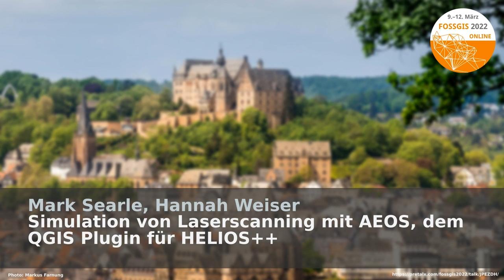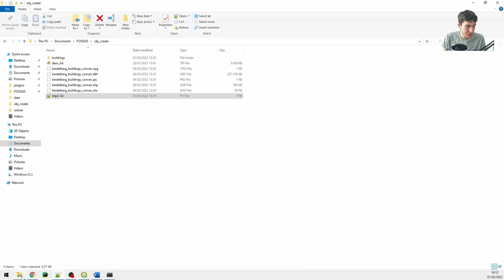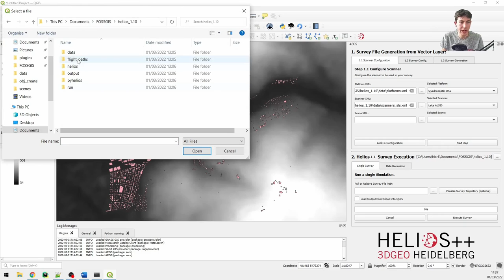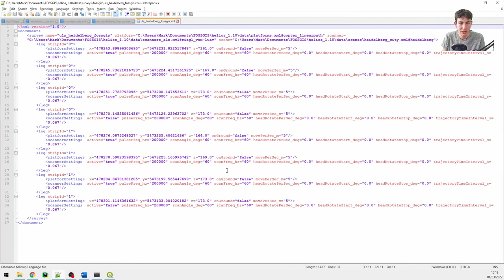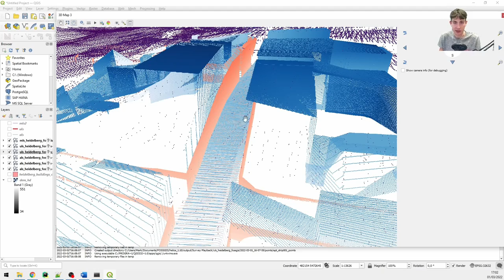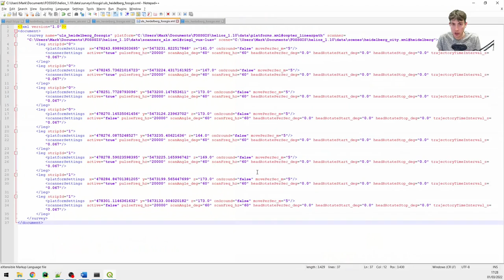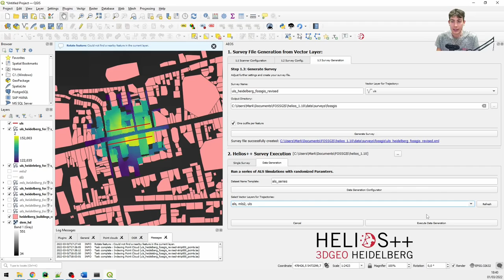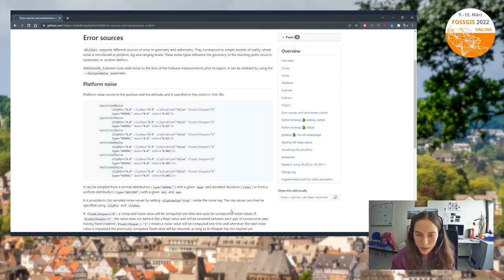2022 - Simulation von Laserscanning mit AEOS, dem QGIS Plugin für HELIOS++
Das einfach zu bedienende QGIS Plugin für HELIOS++ verbindet die Vielseitigkeit des LiDAR-Simulators HELIOS++ mit der Nutzerfreundlichkeit des Geoinformationssystems QGIS. In dieser Demo-Session werden wir HELIOS++ sowie das Plugin und seine Funktionalitäten anschaulich vorstellen. Wir demonstrieren den gesamten Ablauf des virtuellen Laserscannings, von der Erstellung der Szene und Konfiguration der Aufnahmeparameter bis zur finalen Punktwolke.

HELIOS++ ist eine Open-Source-Software für die Simulation von Laserscanning, die in C++ implementiert ist. Sie bietet ein gutes Maß an Realismus trotz geringer Laufzeiten und niedriger Anforderungen an den Computer, und ist darüber hinaus einfach konfigurier- und bedienbar. Die Python-Anbindung („pyhelios“) ermöglicht die Konfiguration und Ausführung von HELIOS++ durch eine weit verbreitete Skriptsprache. Dadurch kann die Simulation direkt in einem Programmcode mit der Datenauswertung kombiniert werden. Zudem ermöglicht pyhelios die Anknüpfung an externe Software wie zum Beispiel Geoinformationssyteme und Software zur 3D Punktwolkenprozessierung.

Um HELIOS++ nutzerfreundlicher zu machen, haben wir ein QGIS Plugin entwickelt, das die Funktionalität der Software in eines der gängigsten GIS-Programme einbettet. Dieses QGIS Plugin, AEOS (der Name eines der Pferde, die den Sonnenwagen von HELIOS in der griechischen Mythologie ziehen), werden wir in dieser Demo Session bei der FOSSGIS 2022 vorstellen.

In der Session demonstrieren wir einen Workflow mit einigen LiDAR Simulationen, die die verschiedenen Einsatzmöglichkeiten der Implementierung von HELIOS++ in QGIS und die Vielseitigkeit von HELIOS++ beleuchten. Dabei werden sowohl terrestrische, als auch drohnengestützte und flugzeugbasierte Aufnahmen mit unterschiedlichen Sensoren simuliert.

Zunächst wird die Szene generiert, also ein 3D-Modell, das mit dem simulierten Sensor abgetastet werden soll. In QGIS wird hierfür ein Digitales Geländemodell (DGM) geladen, das durch Gebäudemodelle aus OSM-Daten zu einem 3D Modell einer Stadt ergänzt wird.

Die Stadt wird dann mit verschiedenen virtuellen Laserscanning-Aufnahmen (VLS; virtual laser scanning) erfasst, die direkt in QGIS konfiguriert, ausgeführt und visualisiert werden. Dabei sollen verschiedene Plattformen, von flugzeuggestütztem Laserscanning (ALS) bis zu mobilem Laserscanning (MLS), eingesetzt werden, die mit Sensoren unterschiedlicher Genauigkeiten und Auflösungen ausgestattet werden. Die resultierenden Punktwolken können direkt in QGIS als Layer geladen und verglichen werden.

Das untersuchte Szenario entspricht einer der vielen Anwendungsmöglichkeiten von HELIOS++. Hier wird eine Datenaufnahme simuliert, was zur Planung und Optimierung vor der tatsächlichen Durchführung dient. Die simulierten Daten können auf ihre Eignung zur Untersuchung bestimmter Fragestellungen geprüft werden, zum Beispiel hinsichtlich der räumlichen Abdeckung oder Auflösung, um geeignete Parameter für die echte Datenerfassung zu ermitteln und zu validieren.

**Referenz:**

Winiwarter, L., Esmorís Pena, A., Weiser, H., Anders, K., Martínez Sanchez, J., Searle, M., Höfle, B. (2021): Virtual laser scanning with HELIOS++: A novel take on ray tracing-based simulation of topographic 3D laser scanning. Remote Sensing of Environment, 112772,